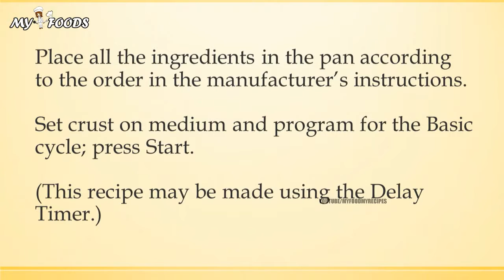MAPLE BUTTERMILK BREAD